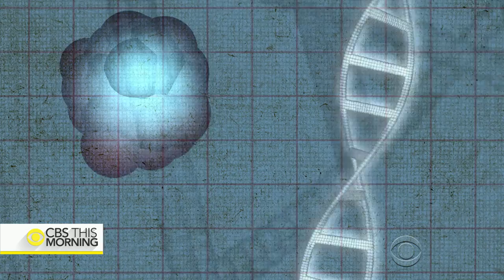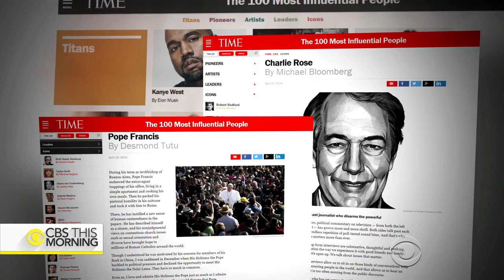Promise and peril of gene-editing technology CRISPR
CRISPR could help rid of diseases like cystic fibrosis, muscular dystrophy and even HIV and cancer. But many scientists, including Jennifer Doudna who is credited with developing the gene-editing technology, are calling for a moratorium on its use. Only on “CBS This Morning,” Doudna tells Norah O'Donnell why, for all its promise, CRISPR is surrounded by controversy.